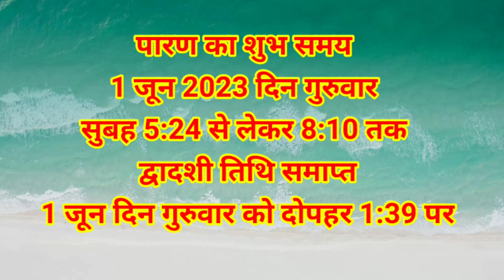निर्जला एकादशी व्रत,जल ग्रहण कर सकते हैं?दवाई ले सकते हैं या नहीं,यह एक वस्तु दान अवश्य करें।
जेष्ठ मास निर्जला एकादशी कब है तिथि कब से,पूजा का शुभ मुहूर्त क्या है?